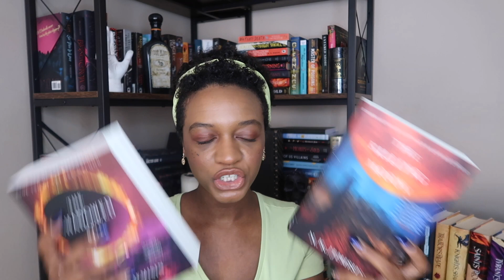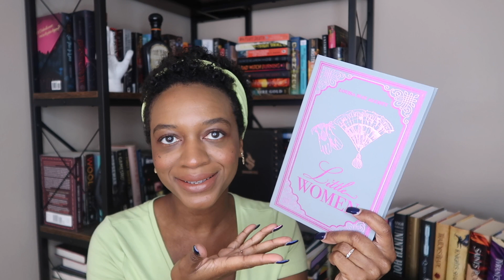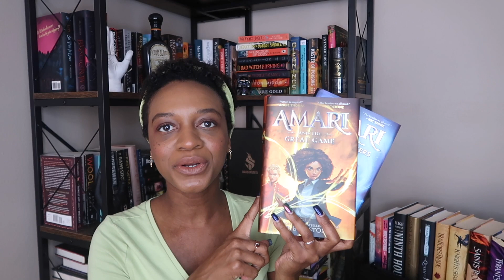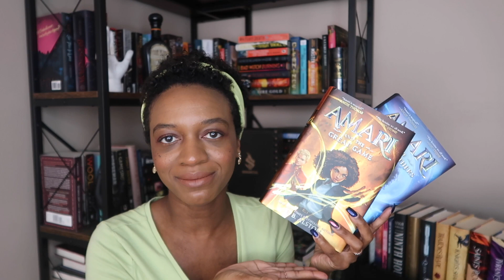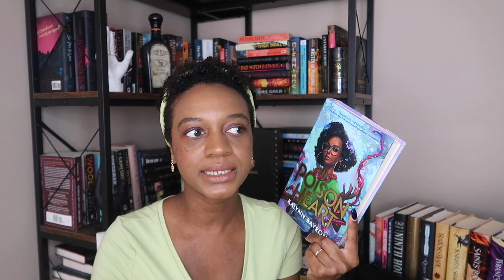February TBR | 2023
{Socials}